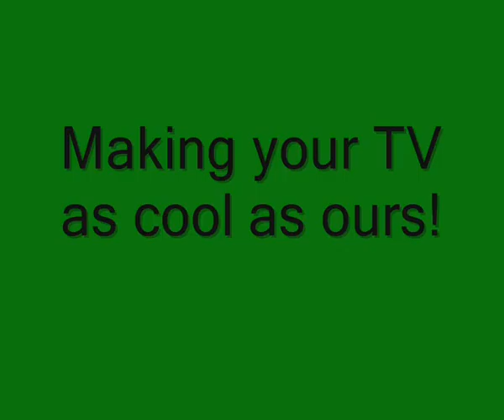Afterbath studios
New movies soon!